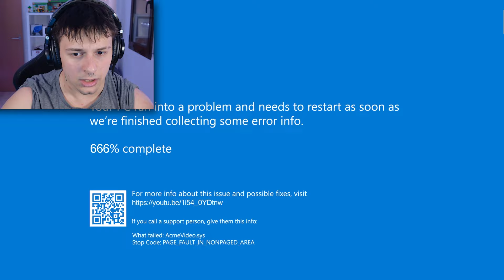Las Anomalías Mas Peligrosas de Hospital 666 💀 #3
👉 Hospital 666 es un juego de escape de terror para 1 a 4 jugadores. Atraviesa los espeluznantes niveles del hospital mientras observas la aparición de anomalías y eliges el ascensor correcto. Jefes anormales te perseguirán hasta la muerte y deberás encontrar la manera correcta de escapar de ellos.

Tiempos:
0:00 Empezando el Live...